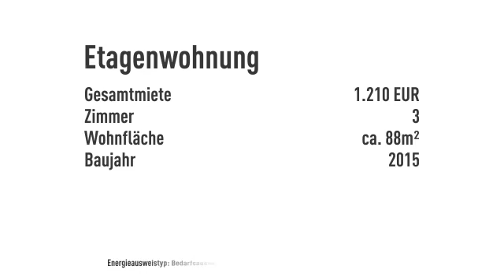Exclusive 3 Zimmerwohnung zur Miete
Objektnr.: V-35-04-15
Informationen zum Energieausweis:
Energieausweistyp: Bedarfsausweis
Endenergiebedarf: 51.0kWh/(m²*a)
Heizungstyp: Fussbodenheizung
wesentliche Energieträger: Gas,Solarheizung